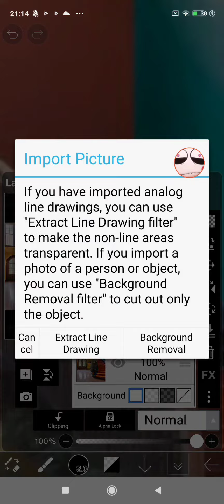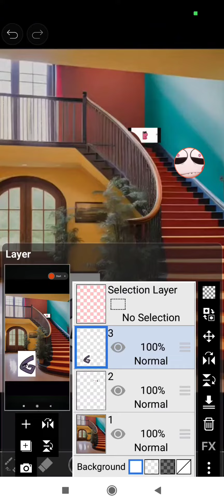ibispaint | the staiers